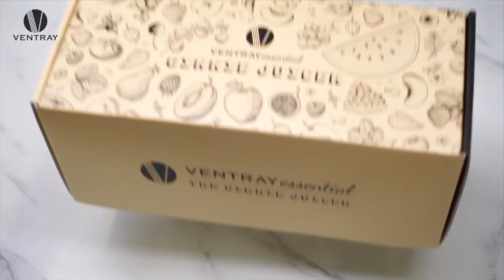Unboxing Ginnie Juicer: Elevate Your Juicing Experience to New Heights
Join us as we open the box and explore what's inside. We'll showcase the sleek design, compact size, and innovative features of Ginnie Juicer. From its powerful motor to its easy-to-use controls, we'll provide an in-depth look at all the elements that make Ginnie Juicer truly extraordinary.

ABOUT VENTRAY:
Ventray is a company that specializes in small kitchen appliances and home accessories, dedicated to providing high-performance and reliable products from blenders, juicers, mixers to more countertop appliances for all modern cooking and kitchen needs. Welcome to the VentrayFamily!